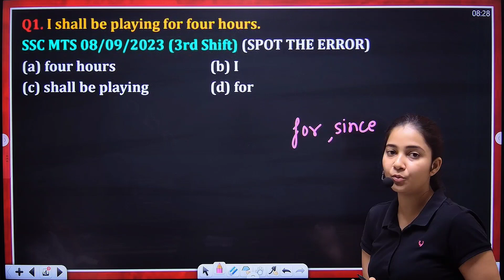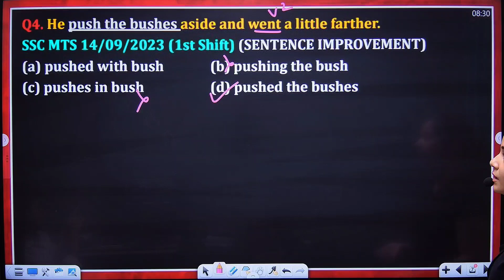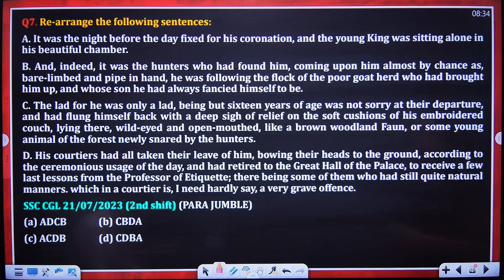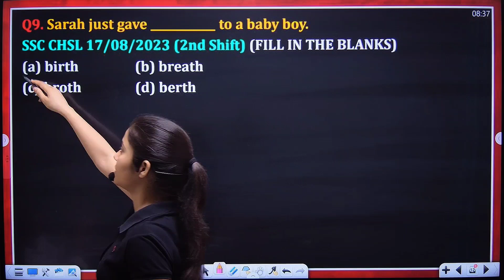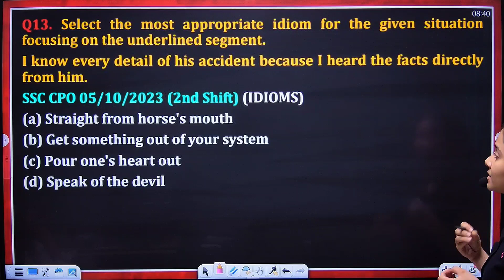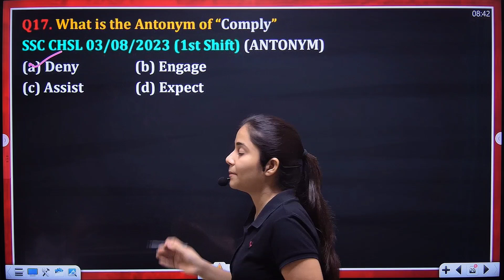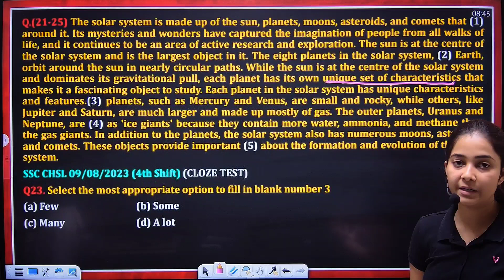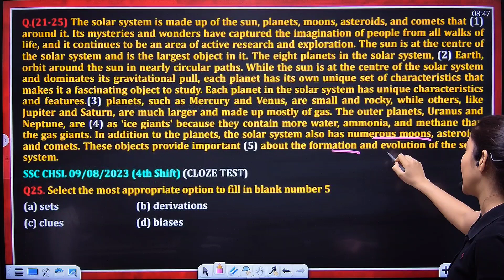SSC English PYQS | 100 Practice Sessions | For SSC CGL 2024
Get ready for the SSC CGL 2024 exam with 100 practice sessions of SSC English PYQS. These sessions will help you prepare and ace the exam!

Prepare for the SSC CGL 2024 exam with our 100 English PYQS mock test series. Get ready to ace the exam with our comprehensive practice tests!
Looking for the secrets to achieve 50/50 in English SSC CGL Tier 1 2024 ? Watch this video to learn the strategies and tips to ace the exam!

This Practice series is designed to help all ssc aspirants who want get their dream job in 2024.
Bhawna education hub will provide 25 questions daily in the form of a mock test which will be conducted  from Monday to Saturday at 9 PM .We will focus solely on getting 50/50 marks in prelims by our Students. We will Provide you by 100 Practice sessions for SSC CGL PRE  2024.

Highlights :--
100 Prelims Mock Test Live At 8 PM From Monday to Saturday.
All Pyqs Will be cocered Since Feb 2024.
Solely Focus on getting 50/50 In SSC CGL PRE 2024.